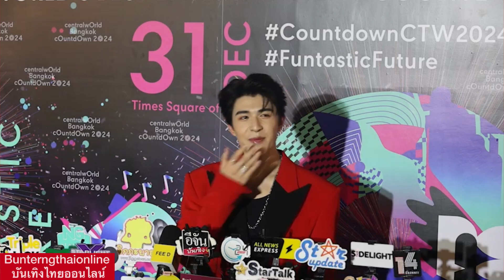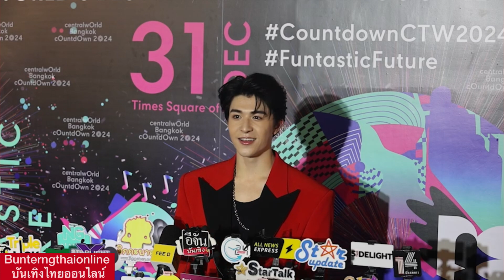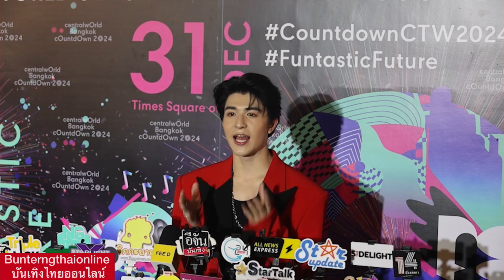แพทริคณัฐวรรธ์ แพทริค Patrick尹浩宇 PatrickCountdownCTW2024 31-12-66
แพทริคณัฐวรรธ์ ในงาน "centralwOrld Bangkok Countdown 2024" ฉลองแลนด์มาร์กเอ็นเตอร์เทนเมนต์เคาท์ดาวน์ระดับโลก